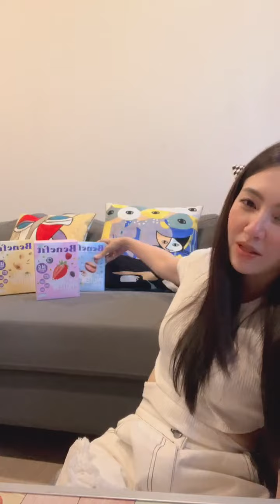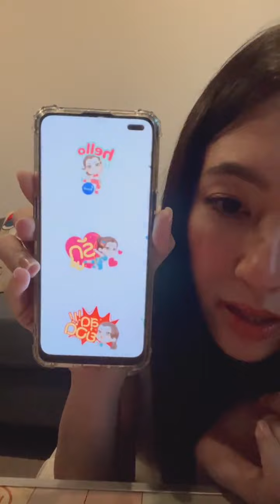Bella Ranee Campen ( live : Ig ) เบลล่า ราณี แคมเปน ប៊ែលឡា រ៉ានី ខេមពេន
cr: IG : ///@bellacampen: เม้ามอยครึ่งปีแรกกัน พร้อมโปร Benefit ซื้อ 1 แถม 1 เพียง 890 บาท
สนใจทัก Line @benefitprotein (มี @ ด้วยนะคะ) 🥰💕

📍live: 01/06/2022